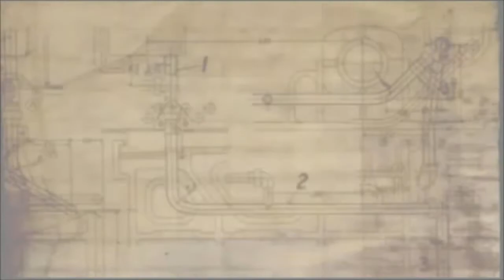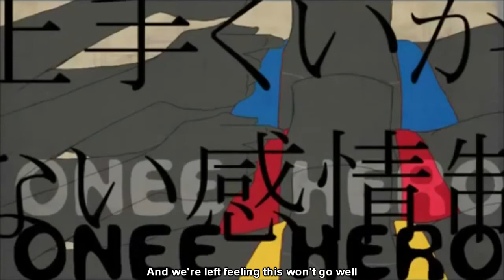【Ib 替え歌】 Onee Hero 【餅が歌ってみた】 English Sub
Song: Onee Hero (Big-Sis Hero)
And my own bad Japanese, cause this was translated for a different version, which I found out after the first verse. Though only the speaking parts were off.
Original Song: Panda Hero - GUMI